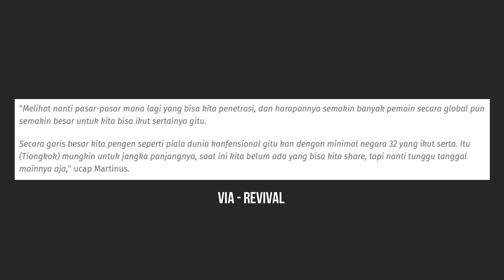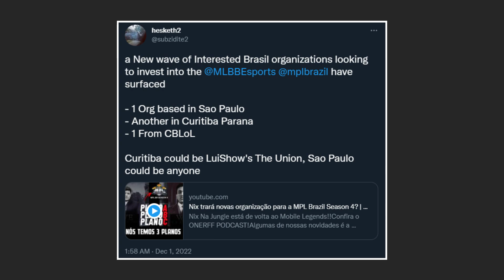2023 Bisa Jadi Kesempatan Emas Moonton untuk Mengembangkan Esports Mobile Legends - Esports Take!